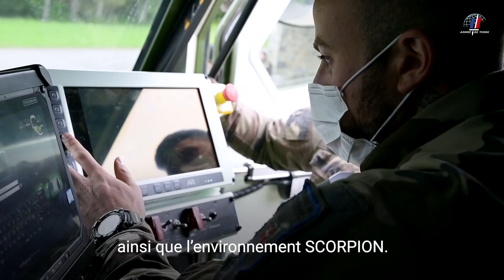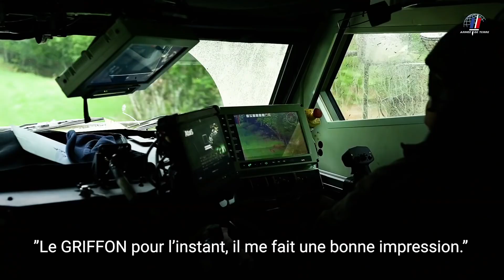Griffon demuestra su capacidad en el Ejército francés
El GRIFFON mejorará la protección de los combatientes que luchan con un blindaje más eficiente, una torreta operada a distancia y la última generación de sensores.